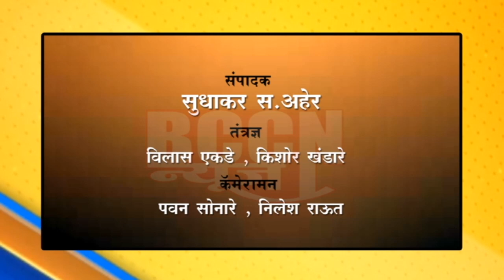बुलडाणा : स्वाभिमानीने केली नवीन कृषी विधेयकांची होळी